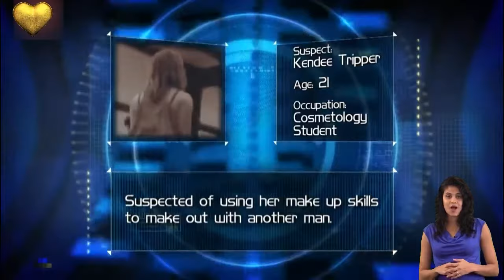Cheaters New Season 2022 💋💔💋 Peter Gunz LaShan Hudson NEW UPDATE 💋💔💋 Cheaters TV Show New Season💔💔💔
Binance is the largest cryptoBinance is the largest crypto exchange in the world. 💥 and top up your account with $ 50 and get a 100% bonus to your account

Cheaters TV Show 💖 Close friendship beyond limits 💖 Cheaters Full Episode
🎬 Cheaters TV Show 2022 : Cheaters Vanessa Upton vs Meryl Gunn
🎬 CHEATERS Full Episodes
⛔ Cheaters New Season 💔 Vanessa Upton vs Meryl Gunn
- Cheaters 2022